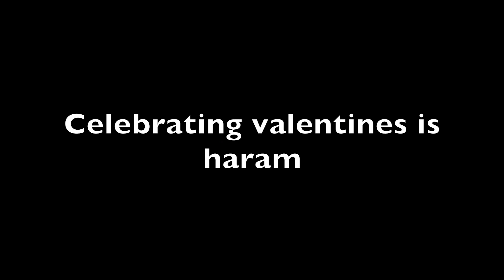Fazloo on VALENTINES DAY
This is a funny comedy skit on FAZLOO AT VALENTINES!